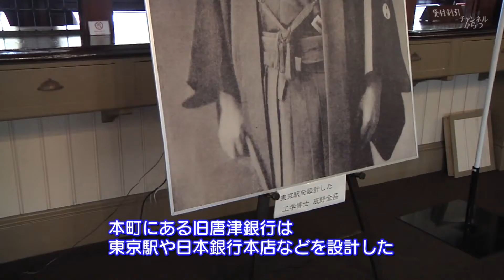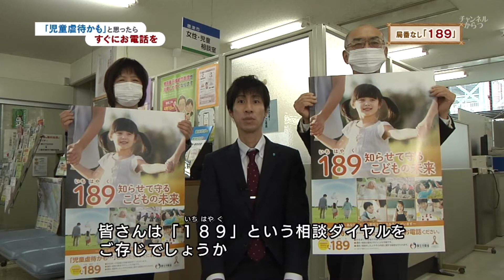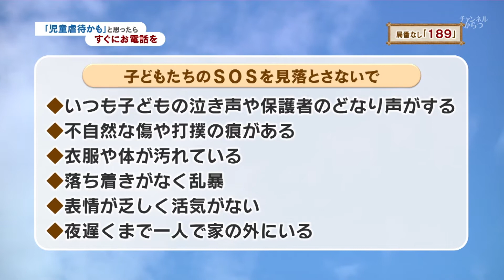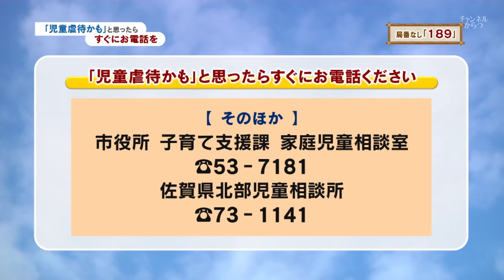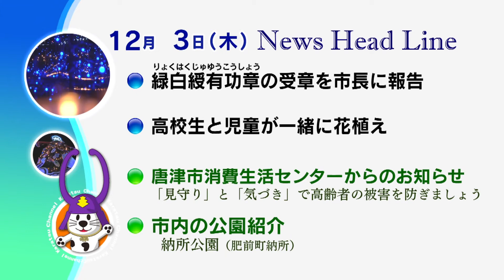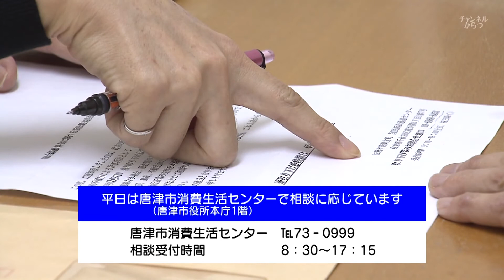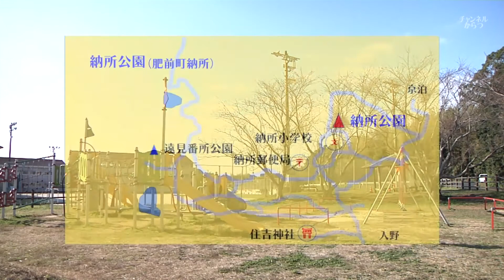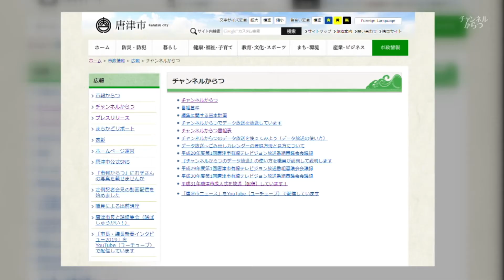唐津市ニュース（令和2年11月30日～12月4日放送）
・旧唐津銀行入館者40万人突破【11月30日：旧唐津銀行（本町）】
・ツール・ド・九州2020【12月1日：ボートレースからつ（原）ほか】
・唐津南高校、湊小学校　花壇づくり【12月3日：湊小学校（湊）】